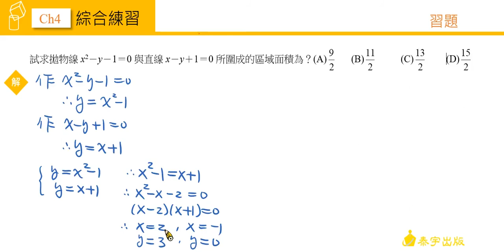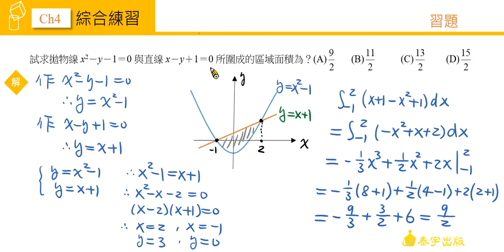技高數學C (四) CH4 自我評量 第23題